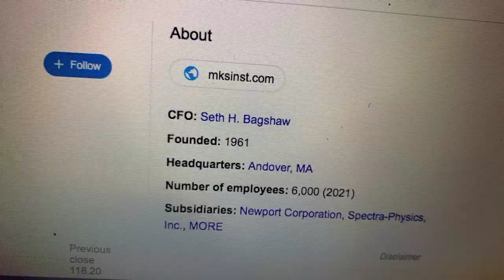🔴 MKS Instruments Inc MKSI Stock Trading Facts 🔴